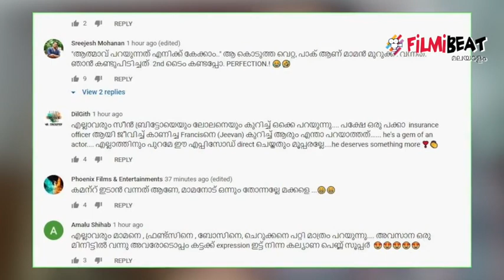Karikku Smile Please Reaction : കല്യാണ വീട്ടിലെ വയ്യാവേലികള്‍ | FilmiBeat Malayalam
Karikku new episode smile please review
സ്‌മൈല്‍ പ്ലീസ് എന്ന പേരില്‍ പുറത്തിറങ്ങിയ പുതിയ എപ്പിസോഡ് സംവിധാനം ചെയ്തിരിക്കുന്നത് കരിക്കിന്റെ അഭിനേതാക്കളില്‍ മുന്‍പന്തിയിലുള്ള ജീവന്‍ സ്റ്റീഫന്‍ എന്ന താരമാണ്. സംവിധാനത്തിനൊപ്പം പ്രധാനപ്പെട്ടൊരു കഥാപാത്രമായി ജീവന്‍ അഭിനയിക്കുകയും ചെയ്തിട്ടുണ്ട്. കൂട്ടുകാരന്റെ വിവാഹത്തലേന്ന് ആഘോഷ പാര്‍ട്ടിയ്ക്ക് എത്തുന്ന സുഹൃത്തുക്കളും ജോലിസ്ഥാപനത്തിലെ സഹപ്രവര്‍ത്തകരും ഒരു ഹോട്ടലില്‍ റൂമെടുത്ത് പാര്‍ട്ടി നടത്തുന്നതാണ് കഥ.